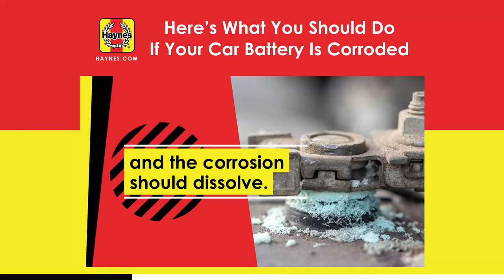Here's What You Should Do If Your Car Battery Is Corroded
To address battery corrosion, carefully pour boiling water over terminals.

For severe cases, disconnect and use a wire brush. After removal, ensure secure connections and apply petroleum jelly.

Find additional DIY tips at haynes.com